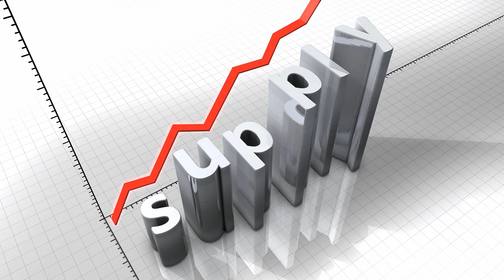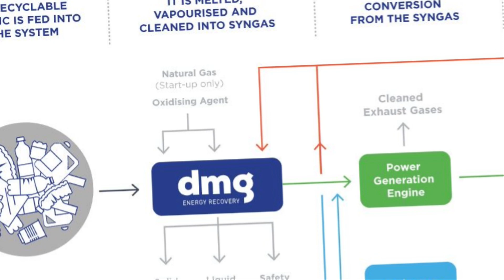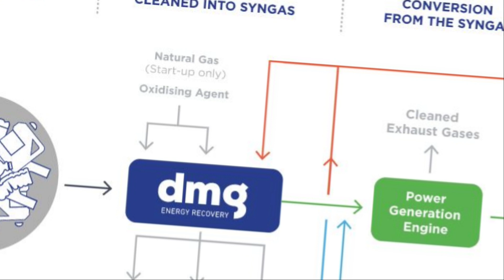Powerhouse, dealing with environmental problems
A short video discussing plastic pollution and how the DMG process could help